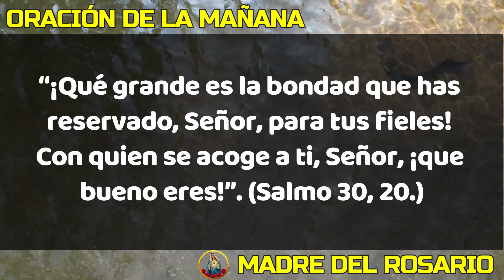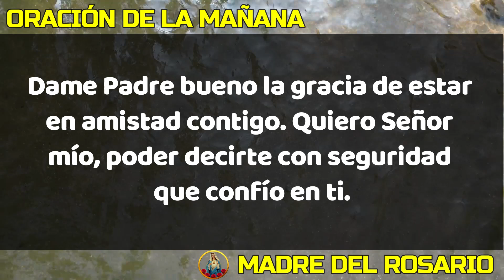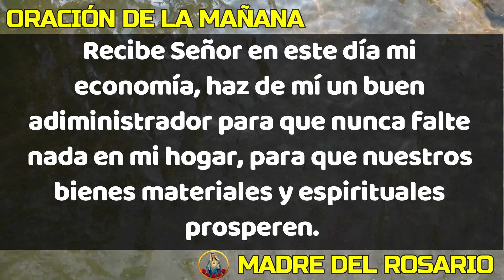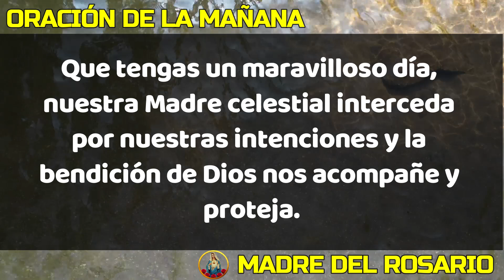☀️ ORACION DE LA MAÑANA ☀️ MIÉRCOLES 19 DE JUNIO DE 2024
Dios los bendiga abundantemente y nuestra Madre del Rosario interceda por cada uno de nosotros. MIÉRCOLES 19 DE JUNIO 2024.